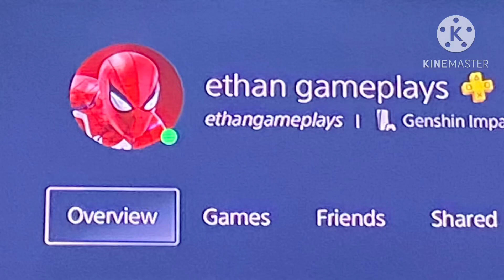Anyone want to friend me ￼